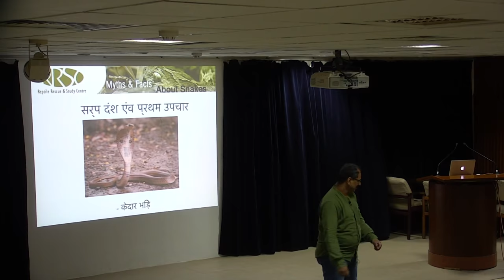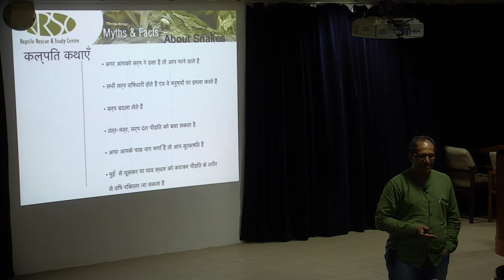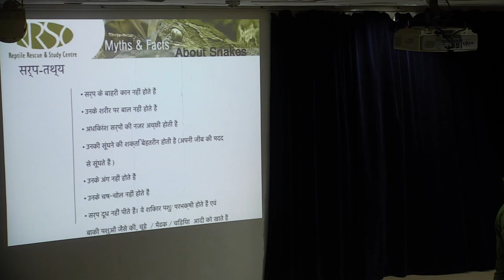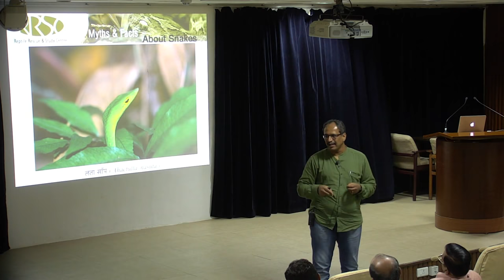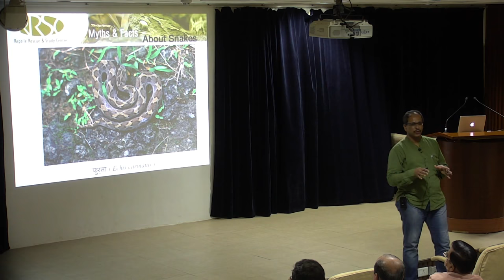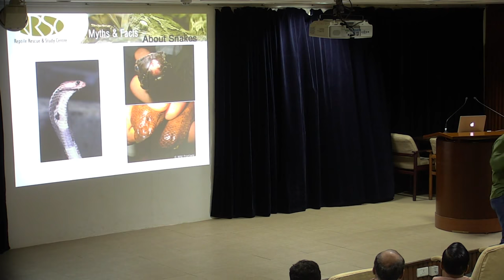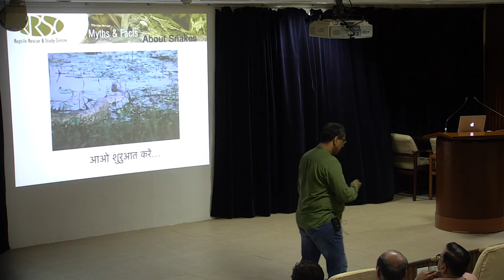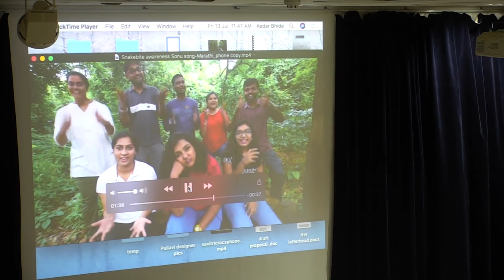​Co-existence with Snakes - ​A possible dream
​Speaker: Kedar Bhide, Director, Nature Works; Founder of Reptile Rescue and Study Center (RRSC), Mumbai. The speaker will talk about the nature of snakes, their importance in our ecology and how to respond when you spot a snake.